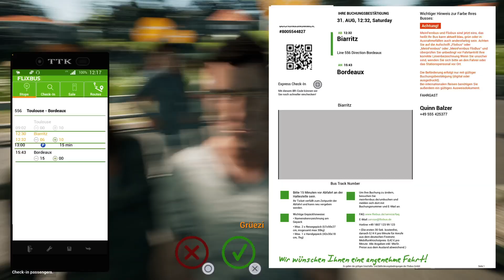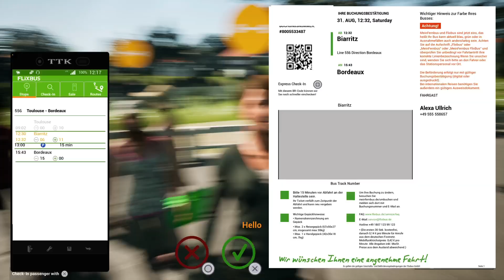Fernbus Simulator - Pt 2 - The MAN in a Biarritz Bordeaux!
Second leg of the journey leaving Biarritz and heading up to Bordeaux in the 3rd gen MAN on Fernbus, hoping to keep the bus on all wheels at all times! Might even take a quick pit stop for the passengers and to keep the cops happy just in case.